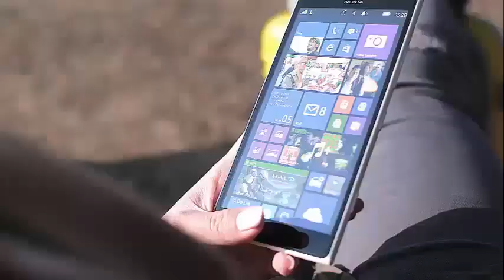CHIP AND JOANNA GAINES' SON DRAKE PULLS OFF INCREDIBLE JET SKI STUNT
Chip and Joanna Gaines' Son Drake Pulls off Incredible Jet Ski Stunt Chip and Joanna Gaines welcomed her new Baby Crew a month ago, but that does not stop the Fixer Upper couple from having a family bonding time with their other children.

On Thursday, Chip took a look at an incredible moment of father and son, with Drake doing an incredible watercraft trick.

In the short video posted on Instagram, Chip is seen throwing a soccer ball to Drake, who took his watercraft to the perfect place to prevent the ball from hitting the water. Drake, 13, made the perfect catch, and his proud father celebrated at the end.

"You have to take a break from time to time ... meAndDrakeTD," Chip wrote in the caption.

Soccer is not the only sport that Chip and Drake share their love with. The two talked about their love for baseball in an episode of Fixer-Upper in December.

"Did you think that when you were on the mound, 'I wish I was as handsome as my dad?'" Chip asked his son after his baseball game.

"Uh, no, because it's already true," joked Drake at the scene, PEOPLE points out.

Before Chip became a television star, he had a dream of becoming a baseball star while growing up in Colleyville, Texas. Chip played college baseball at Northlake College in Irving before being transferred to Baylor University. Unfortunately for the future star of HGTV, he was not part of the Baylor team. Of course, he still became a star, only on an unexpected path.

"I thought we were raising the next great superstar baseball player," his father, Bob Gaines, told the Dallas Morning News in 2015. "Instead, I raised the next great father, husband and entrepreneur, and now he's famous."